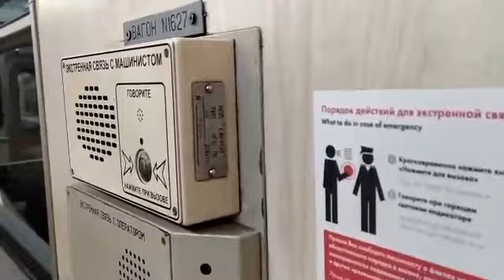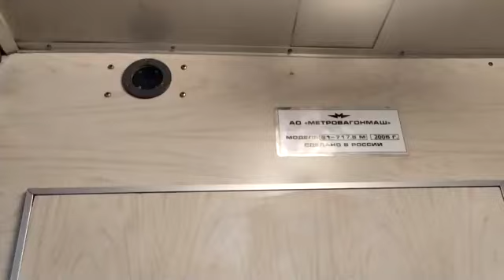Электропоезд (81-717.5М/714.5М) перегон станции Чистые пруды – Красносельская. (08.02.2021)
Информация.
• вагон: 1628
• марка: МВМ
• модель: 81-714.5М
• год выпуска: 2005